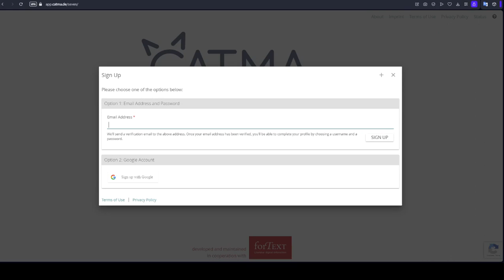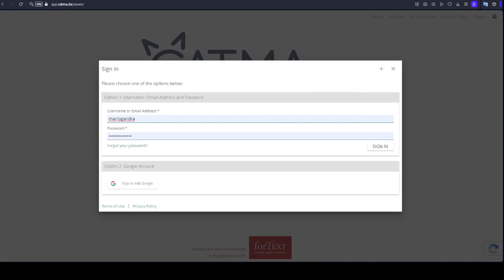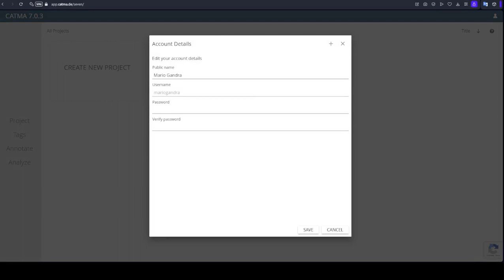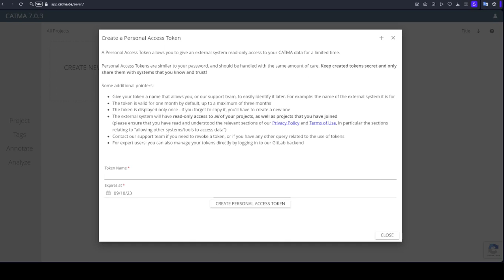CATMA - tutorial 1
- Sign up
- Sign in
- Dashboard